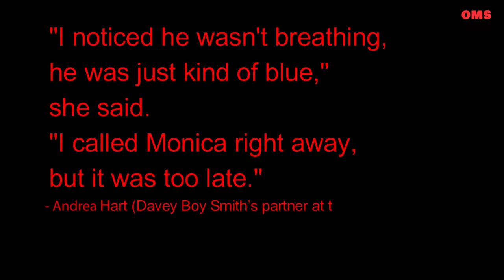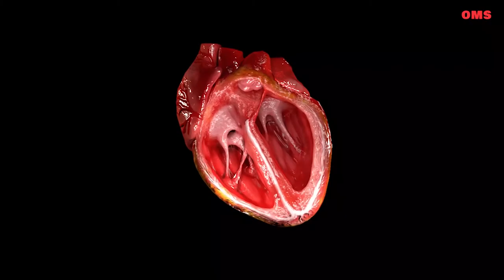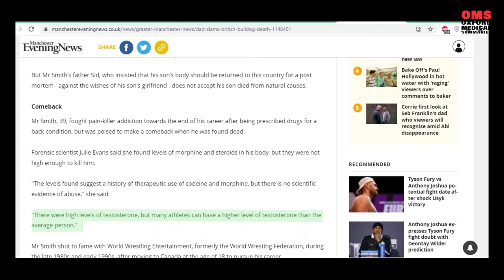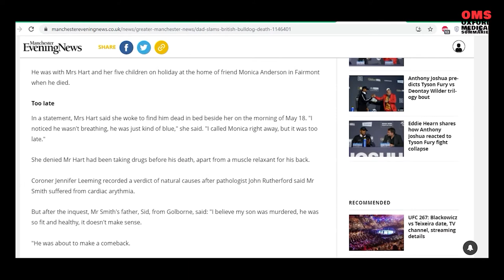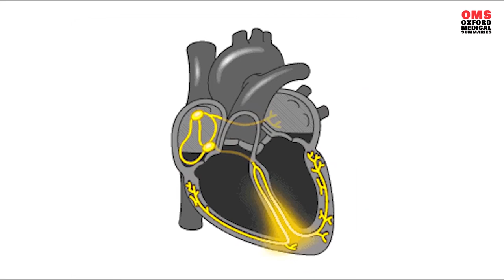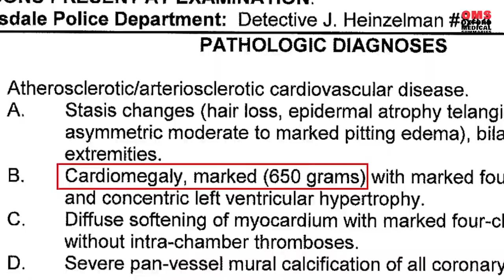How and why did WWE/WCW star British Bulldog die?(Family - he was murdered!)Doctor autopsy analysis.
* APOLOGIES FOR THE POOR/EDITED ENGLISH. UNFORTUNATELY WWE HAVE BEEN DIRECTLY TARGETING THIS CHANNEL AND TRYING TO TAKE THE VIDEOS DOWN, WHICH LED TO THIS VIDEO BEING BANNED AT FIRST, AND THEN SOME PARTS HAVING TO BE CUT OUT MAKE IT VIEWABLE AGAIN. MAJORITY OF THE CONTENT IS STILL PRESENT *

A continuation of exclusive medical analyses of wrestlers dying young.
TIMESTAMPS
0:00-0:20 Intro
0:24-0:37 What this video analysis will explore.
0:38-0:56 Who was WWF/WWE/WCW Star Davey Boy Smith aka British Bulldog?
0:57-1:17  Andrea Hart finds the British Bulldog dead out of the blue.
1:18-1:21 Andrea Hart denies British Bulldog was taking drugs.
1:28-1:45  Did British Bulldog use anabolic steroids and/or human growth hormone?
1:46-1:48 WWE documentary on British Bulldog’s health problems.
1:48-2:19  David Hart-Smith (British Bulldog’s son) speaks about WCW's secret trapdoor’, back injury, and morphine addiction.
2:20- 2:46  Diana Hart-Smith (British Bulldog’s ex-wife) speaks about British Bulldog breaking his back and morphine addiction.
2:48-2:54 British Bulldog goes into rehab, loses his mother, sister, and Owen Hart.
2:55-3:00 British Bulldog ‘was on drugs and trying to go through rehab’.
3:04-3:29 British Bulldog interview – acknowledges his morphine addiction.
3:51-4:12  Diana Hart-Smith (British Bulldog’s ex-wife) – depression and overdose – nearly died herself.
4:20-4:22 British Bulldog loses his sister.
4:35-4:38 ‘A heart attack of some sort’
4:42- 5:10  WWE trying to pin British Bulldogs' health issues on WCW? Steroid cover-up?
5:10-5:36 Ultimate Warrior dismisses WCW blame theory.
5:36-5:46 Ultimate Warrior: British Bulldog used to smoke crack (cocaine)
5:47-5:55 Was the British Bulldog an alcoholic?
5:56-6:14  *VIDEO CLIP* British Bulldog appears drunk in a TV commercial
6:16 Bruce Prichard ‘Random Heart Attack out of the blue’
6:47-7:05 Bruce Prichard show: ‘Anabolic steroids may have played a role in his death..but no reason given’
7:05-7:18 Poor understanding again – heart attack aka myocardial infarction vs sudden cardiac arrest.
7:19-7:50 Autopsy / Medical Report
8:07-8:19 Forensic scientist ‘morphine and steroids found in British Bulldog’s body’
8:20-8:42 High levels of testosterone found in British Bulldog’s body.
8:42-9:07 Coroner - British Bulldog suffered from ‘cardiac arrhythmia’.
9:08-9:20 Regional Coroner – enlarged heart, scar tissue, steroid abuse.
9:21-9:24 Pattern emerging amongst wrestlers – steroid use, enlarged heart, sudden death.
9:25-9:49 Ultimate Warrior comments on wrestlers dying early – steroid-induced enlarged hearts.
9:50-10:20 Pathophysiology explained of steroid use – an enlarged heart – sudden death
10:26-10:45 Repeated autopsy findings – Randy Savage, Ultimate Warrior, British Bulldog.
10:46-10:55  Bruce Hart (British Bulldog’s brother-in-law and trainer) -  Davey Boy Smith died from ‘steroid cocktails and human growth hormones.
10:56-10:59 Wrestler deaths being brushed under the carpet as ‘random heart attacks’
11:00-11:37 Pathophysiology explained Heart attack aka myocardial infarction Vs sudden cardiac arrest.
11:38-12:29 Claims of murder by Sid Smith (father of British Bulldog/Davey Boy Smith)
12:30-12:58 Heartbreak of families of wrestlers dying young.